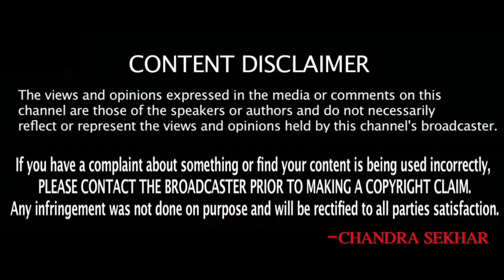కువైట్ ముఖ్యాంశాలు || Kuwait News Highlights 100 || SukanyaTv Telugu